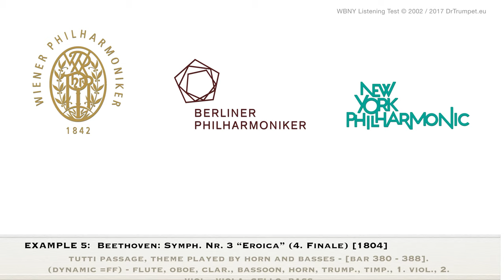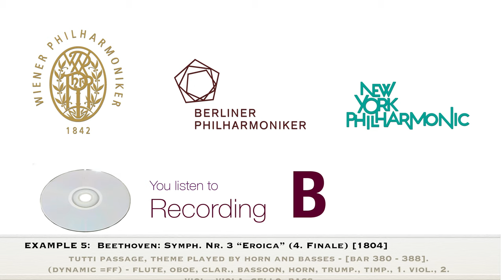Beethoven 3rd Eroica/Finale • Vienna Philharmonic Orchestra or not ? Test 05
=== Example 5
Beethoven: Symph. Nr. 3 “Eroica” (4. Finale) [1804]
Correct Answer: B is the Vienna Orchestra !
A: Berlin Philharmonics
Conductor: Herbert von Karajan
Recording Year: 1977;
Place: Berlin, Philharmonie
Label: DG 419049-2
Executive Producer: Dr. Hans Hirsch / Magdalene Padberg
Recording Producer: Michel Glotz
Balance Engineer: Günter Herrmanns
B: Vienna Philharmonics
Conductor: Leonard Bernstein
Recording Year: 1978;
Place: Wien, Musikverein, Großer Saal
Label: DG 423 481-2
Executive Producer: Hanno Rinke
Recording Producer: Hans Weber
Balance Engineer: Klaus Scheibe

CAN YOU IDENTIFY THE VIENNA PHILHARMONIC ORCHESTRA, COMPARED WITH THE BERLIN OR NEW YORK PHILARMONIC ? A research study of Dr. Matthias Bertsch, Matthias, University of Music Vienna:
Thousen participants, professionals and non-musicians, within and outside of Vienna, listened to 21 pairs of sound examples and tried to identify the recording of the Vienna Philharmonic. The final results shows that the total group indeed heard Viennese characteristics in 14 examples. In 9 cases these characteristics have been assigned correctly to the Viennese orchestra. Since longer examples were identified more accurately than shorter ones, the playing style was found to be the major criterion for judgment, rather than the timbre. The study concludes that listeners can indeed hear differences, but interpretation style can be misleading, and sound characteristics can generally only be identified by highly-experienced listeners.

FURTHER INFOS in ENGLISH
COOPER, MICHAEL (New York Times, JULY 30, 2014) A Sound Shaped by Time and Tools: What Makes the Vienna Philharmonic So Distinctive

Bertsch, Matthias. (2002) Can you identify the Vienna Philharmonic Orchestra compared with the Berlin or New York Philharmonics?. Acta Acoustica,. Sevilla: Hirzel, 2002.

Bertsch, Matthias. (2001) A new search for acoustic ‘distinguishing marks’ of the Vienna Philharmonic Orchestra. Alippi, Adriano (Hrsg.). Proceedings of ICA '2001 (17th International Congress on Acoustics), CD 4, 8_3.pdf. Rome: ICA, 2001.

FURTHER INFOS in GERMAN
Bertsch, Matthias. (2003) Wiener Klangstil - Mythos oder Realität? Ergebnisse der Hörstudie „Hören Sie Wienerisch?“ zur Erkennbarkeit des Wiener Klangstils in musikalischen Beispielen. Schriftenreihe des Instituts für Musikalische Akustik der Universität für Musik und darstellende Kunst Wien, 5. Wien: MDW.AC.AT, 2003.